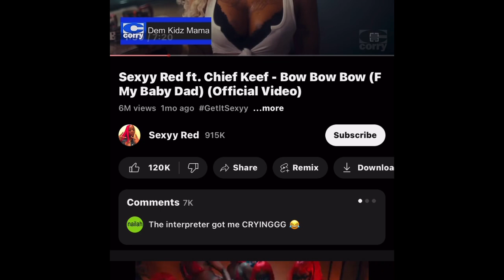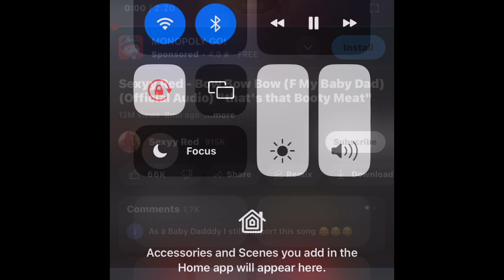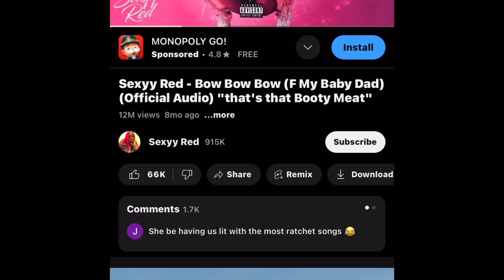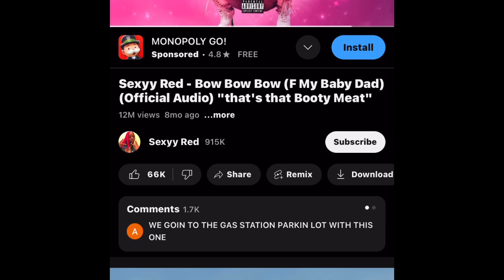Sexy red track 2